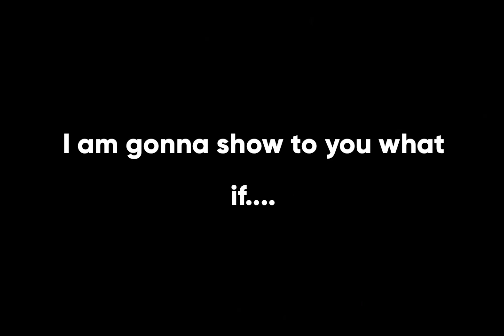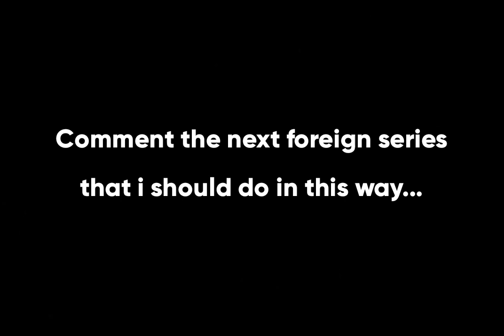What if Game of Thrones was a turkish series !